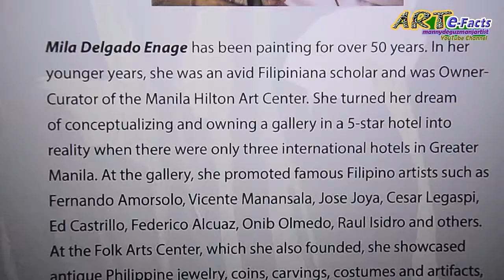TIMELESS PASSIONS - Mila Delgado-Enage Solo Art Exhibit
Art E-Facts presents: "Timeless Passion" first solo exhibit by Madam Milagros Delgado-Enage, the 97 year old sister of Filipino busines magnates, the Delgado Brothers of Delbros Group. Madam Mila was the owner of Manila Hilton Art Center and has served a wide experience as a writer, art lecturer and curator. Her gallery have been a home to great painters like Fernando Amorsolo, Vicente Manansala, Jose Joya, Cesar Legaspi and other great Pinoy art masters. As an artist, Madam Mila has over 50 years of painting experience. During the opening/ ribbon cutting of this exhibit she has sold over 20 paintings.

Voiced over by myself, and video edited with Videopad Video Editor.